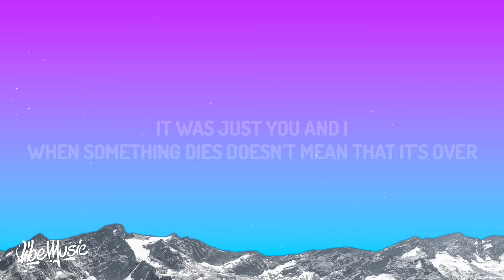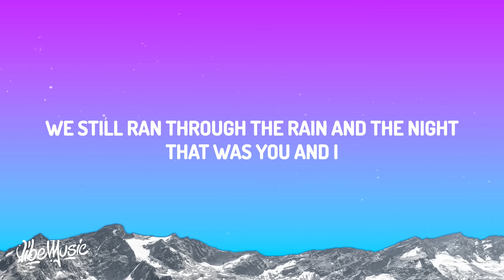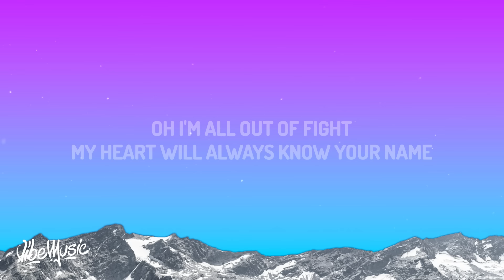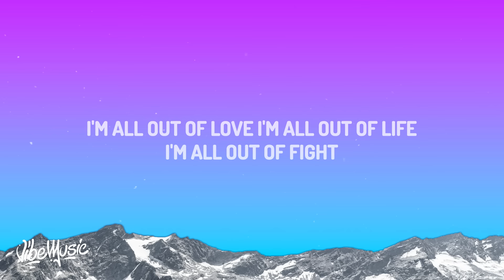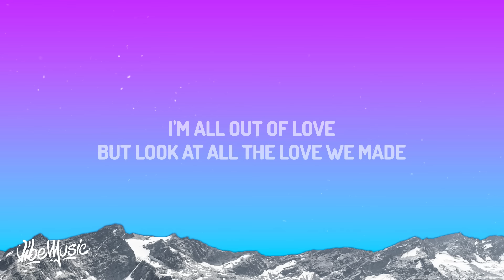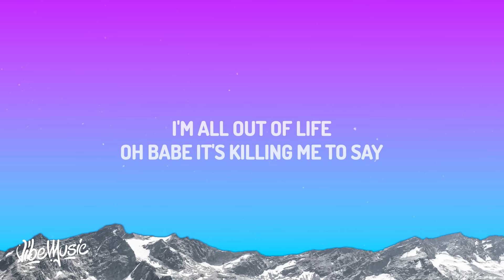P!NK - All Out Of Fight (Lyrics)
♫ P!NK - All Out Of Fight

(Lyrics):
[Verse 1]
We had life in our eyes and the world was on our side
Speeding along with no map, it was all green lights
It was just you and I
When something dies, doesn't mean that it's over
We're not like them, we don't have to be cold as ice
We could be you and I

[Pre-Chorus]
So take my hand for the last time
And find my eyes with yours

[Chorus]
I'm all out of fight
My heart will always know your name
I'm all out of love
But look at all the love we made
I'm all out of life
Oh, babe, it's killing me to say
I'm all out of love, I'm all out of life

[Verse 2]
We were two brokеn parts from the same old junkyard
Batterеd and bruised and we tried so goddamn hard
To be you and I
I'm proud of us, babe, 'cause we held through the pain
And when everything hurt, we still ran through the rain and the night
That was you and I

[Pre-Chorus]
So come here close for the last time
Put your heart on mine

[Chorus]
Oh, I'm all out of fight

[Bridge]
I never asked for easy
But it shouldn't be this hard

[Chorus]
I'm all out of fight, oh, yeah